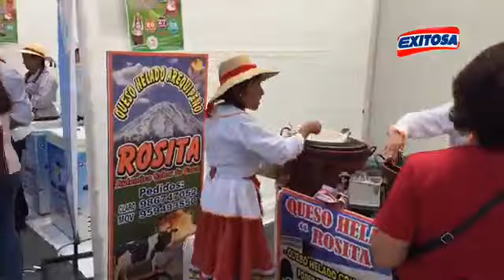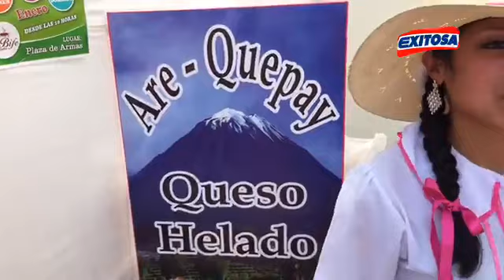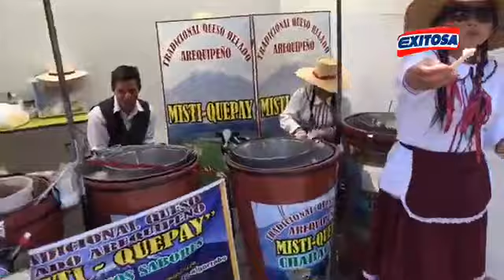QUESO HELADO AREQUIPEÑO